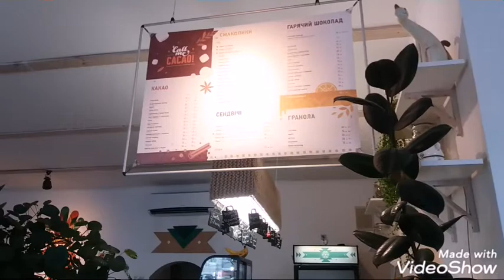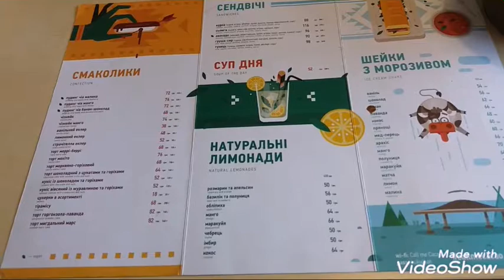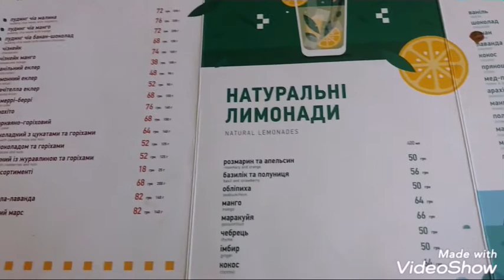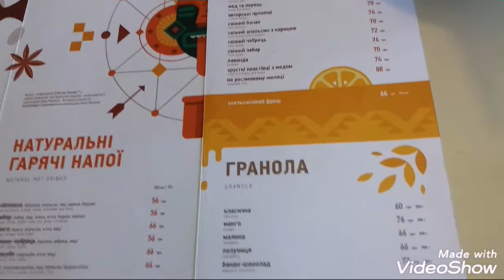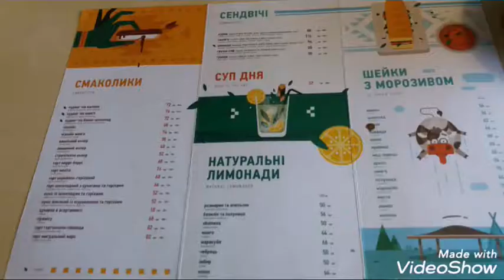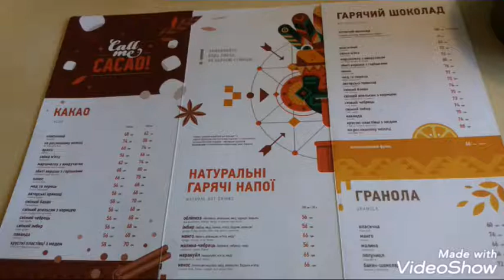Где Самое Вкусное Какао в Киеве? Необычное кафе, где можно поспать!